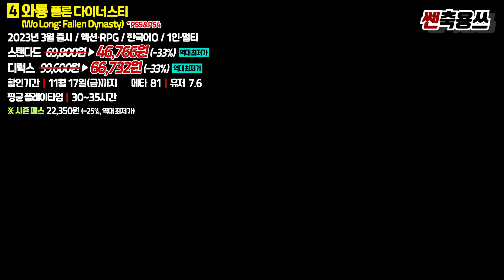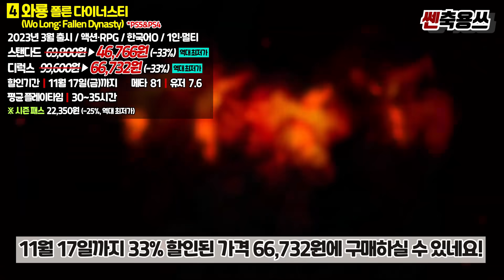플스 11월 세일 떴다!!🎉 MUST-HAVE 할인 게임 추천 BEST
플스 할인 게임 추천 가즈아!! 안녕하세요! 쎈축용쓰TV 캬쿄야입니다! 새롭게 등장한 플레이스테이션의 NEW 할인 소식 오늘도 깔끔하고 신나게 정리해서 들고 왔는데요! 과연 어떤 게임들이 또 쏠쏠하게 가격을 내리고?! 우리를 기다리고 있을지 한번 보러 가봅시다!

00:00 플스 할인 게임 추천!
00:03 끝까지 함께 달려그아아!
00:24 테일즈 오브 어라이즈
01:06 소닉 프론티어
01:48 데드 아일랜드 2
02:34 와룡
03:21 NBA 2K24
04:05 데몬즈 소울
04:55 페르소나 5 더 로열
05:39 스타워즈 제다이 서바이버
06:23 스트레이
07:08 FC 24
08:06 용과 같이 7 빛과 어둠의 행방
08:55 전장의 푸가 2
09:54 진 삼국무쌍 8 엠파이어스
10:42 총 정리!
11:04 항상 감사합니다!